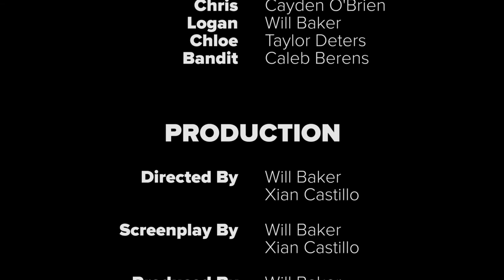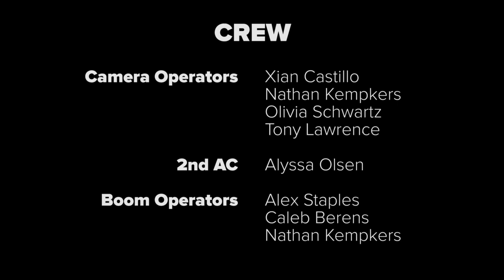THROUGH THE WOODS | Short Film by: Will Baker, Xian Castillo, Nathan Kempkers